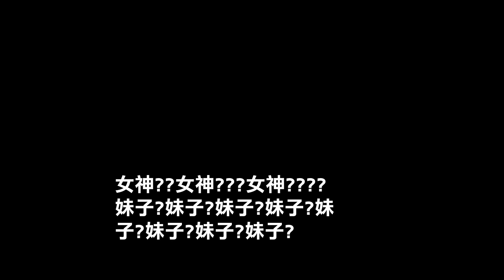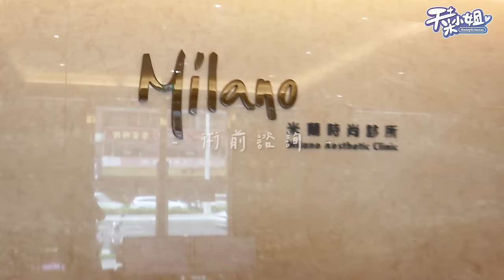天菜圓夢計畫 助理靈魂之窗大更新！割雙眼皮開眼頭全記錄！！【天菜美麗日記】FT. @milanotw​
大家安安我是助理妹妹~
先歡呼! OMG!!OMG!!
這次超感謝阿菜帶我到米蘭時尚診所 割雙眼皮😍
幫我圓了我24年來的大夢想🥰

很多人會問 為什麼不趕快去做雙眼皮 要拖到現在才去?
就是醫師的部分啦!!!
在做雙眼皮前,諮詢過無數間診
最後決定找米蘭是因為在諮詢時
洪寬哲醫師 的細心解說 (真心仔細說明 沒在唬der
和明確的說出本身眼皮的缺陷&手術能改進和調整的部分
這些都是我在其他間診所資訊時,沒辦法第一時間得知的😤
但卻是我們顧客方需要了解的重要資訊阿!!!

好啦~話不多說 看完影片的觀眾們
大家都感受到我心裡的雀躍了吧🤣
太開心了啦~~~ 愛要及時之外
做雙眼皮要找 米蘭時尚診所捏🥳